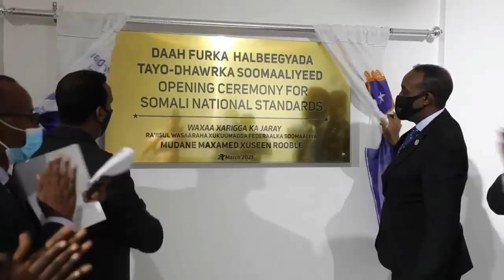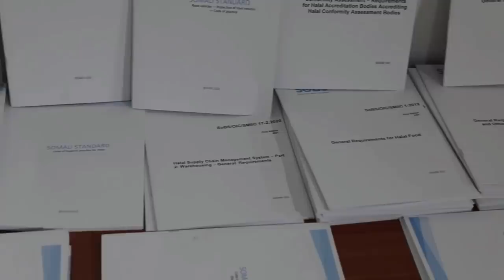DEG DEG Midowga Musharaxiinta oo u hanjabay Farmajo Digniin culus Kulankoodii 5ta M/Goboleed fariin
DEG DEG Midowga Musharaxiinta oo u hanjabay Farmajo Digniin culus Kulankoodii 5ta M/Goboleed fariin culus ayey ugu dhiibeen farmaajo, musharaxiinta mucaaradka oo 5ta maamul goboleed ku amray in awooda dalka ay kala wareegaan kali taliye farmaajo, dagaalkii maanta xildhibaanada war,,